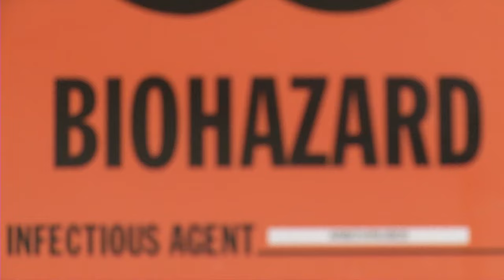UF/IFAS Research - Mosquitoes and Disease Transmission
UF/IFAS Medical Entomologists are working to understand how ecological factors during the larval stage of a mosquito's life may  influence adult traits that are important for disease transmission.